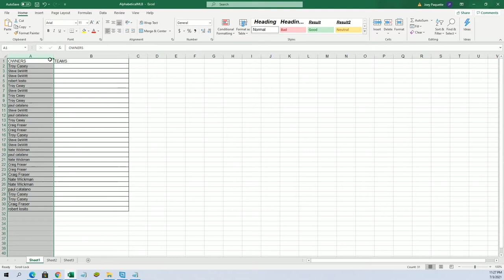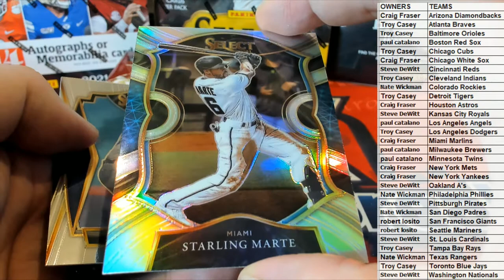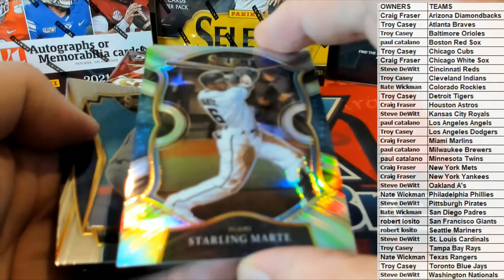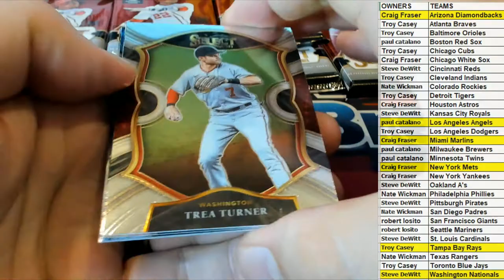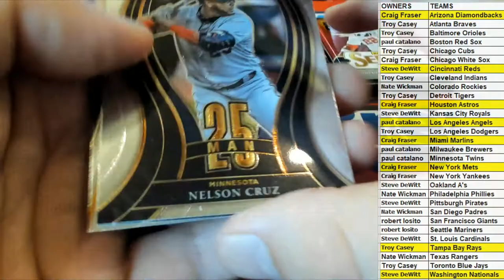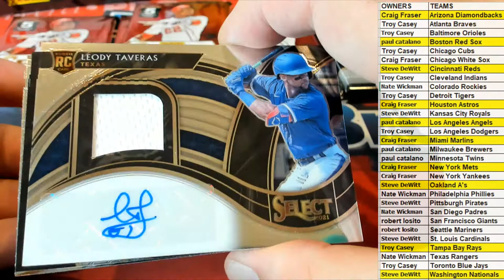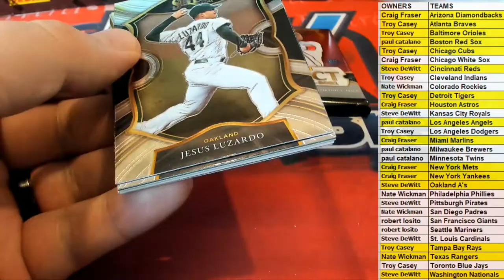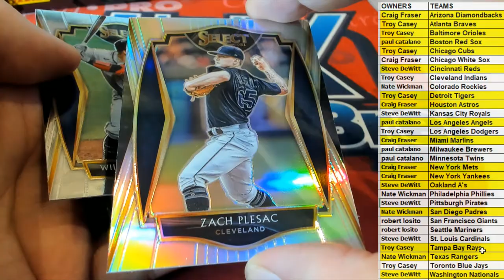2021 Panini Select Baseball ID 21SELECTBASE105